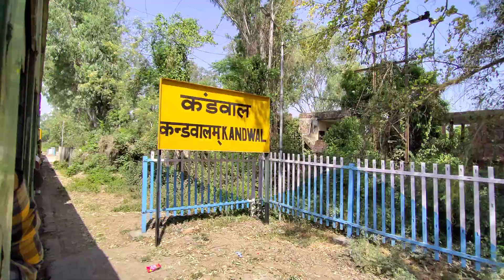Chakki Bridge - Longest Railway bridge of Kangra valley Railways